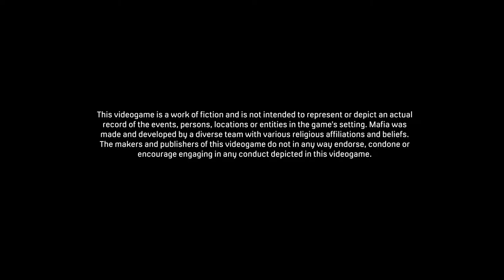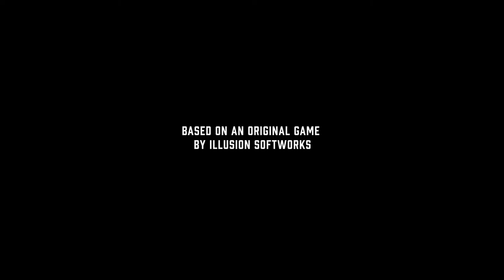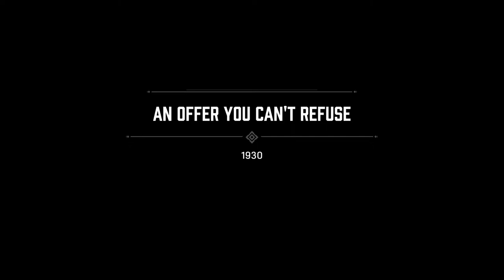MAFIA: DEFINITIVE EDITION (1080P 60FPS ULTRA on RTX 3060)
Mafia: Definitive Edition is a 2020 action-adventure game developed by Hangar 13 and published by 2K Games. It is a remake of the 2002 video game Mafia, and the fourth main installment in the Mafia series.

Initial release date: 2020
Developer: Hangar 13
Series: Mafia
Publisher: 2K Games
Mode: Single-player video game
Platforms: PlayStation 4, Xbox One, Microsoft Windows

PC SPECS:
Processor: Intel® Core™ i5-10400
Graphics: INNO 3D RTX 3060 (12GB)
RAM: SPECTRIX D50 DDR4- 16 GB 3000Mhz
Motherboard: B460M-A PRO
Recorder: X-Box in game recorder